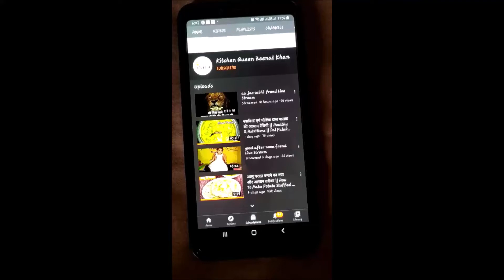मुँह मे घुल जाने वाले लौकी के कोफ्ते बनाएं बहुत आसानी से || bottel gourd kofta curry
muh me ghul jane vale louki ke kofte bnaye bahut asani se || bottel gourd kofta curry